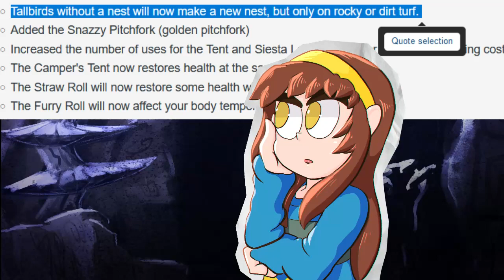What to Expect From Tallbirds They can be a pain!!!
So Now Tallbird farming is something that can be done now in Don’t starve together.
But god dang its such a Pain!!!
Here is what you can expect from raising them